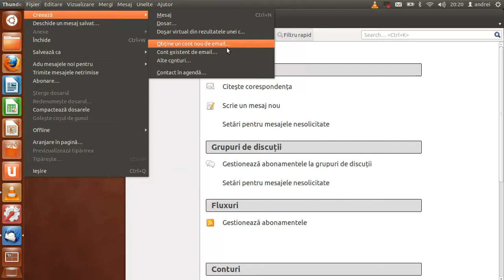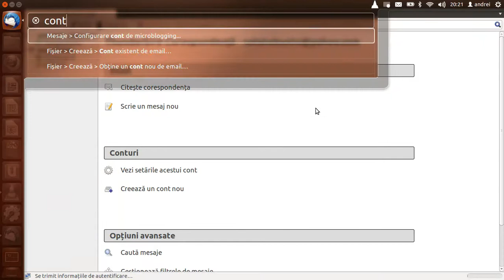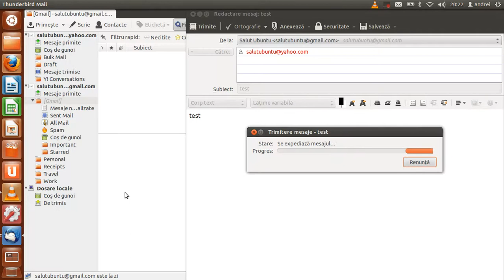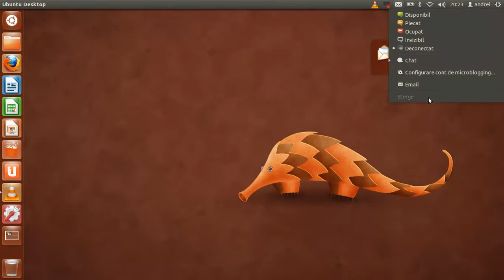Salut Ubuntu: Cum configurez poșta electronică email?